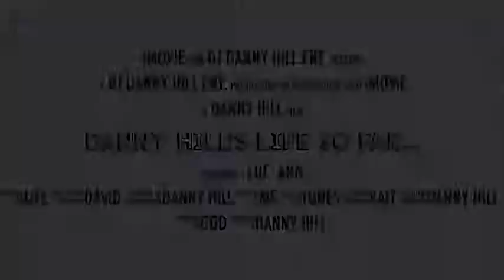What do you think?